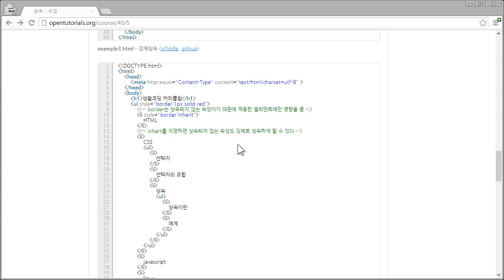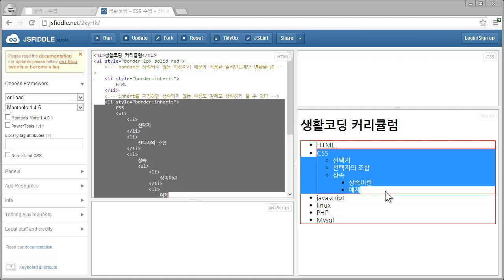CSS - 상속4 - 예제3